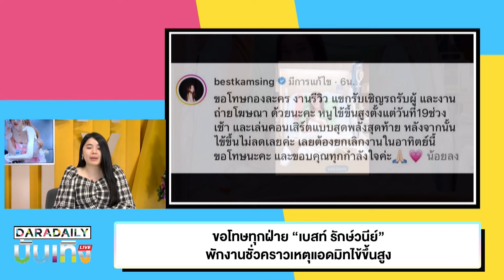อัปเดตอาการล่าสุด “เบสท์ รักษ์วนีย์” พักงานชั่วคราวเหตุแอดมิทไข้ขึ้นสูง